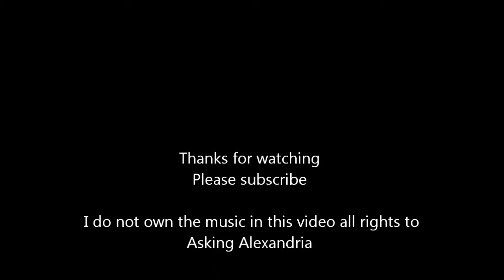Not The American Average by Asking Alexandria - Guitar Cover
My first Asking Alexandria cover check it out and let me know what you think :)